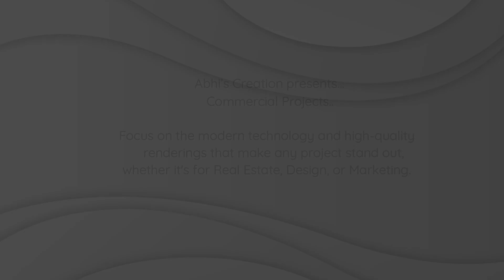3D Rendering & Plotting Services Stunning 3D Views by Abhi's Creation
Welcome to a world where imagination meets modern technology! In today’s video"Transform Your Ideas: The Magic of 3D Rendering & Plotting!"
Our 3D rendering solutions help clients visualize their projects in a way that’s both detailed and immersive, helping to make design decisions easier and more effective.
 ✨ See the Difference: Why 3D Renderings Matter in Design – it's not just about aesthetics; it’s about communication and clarity in your vision! 🚀

At Abhi's Creation, we offer:

*Custom 3D Rendering for architecture, interiors, and product designs
*3D Plotting for technical drawings and precise designs
*High-Resolution 3D Views and Animations for clear project communication
*Virtual Reality (VR) Experiences to engage clients
*Detailed 3D Models & Walkthroughs to enhance presentations and decision-making

Our expert team is dedicated to delivering visual solutions that make your design ideas stand out and communicate effectively. Whether you're an architect, designer, or developer, we’re here to help turn your visions into stunning 3D reality.

Don't miss out on revolutionizing your designs; hit play now and transform your ideas today!